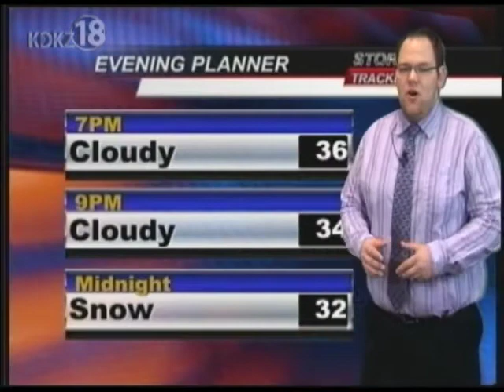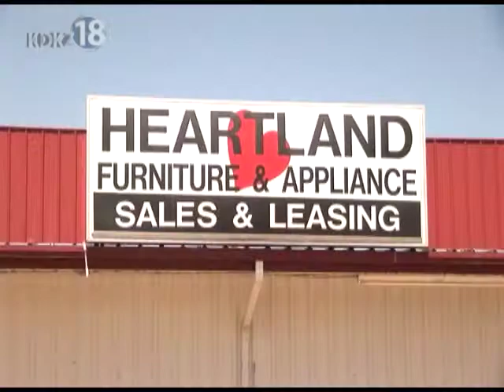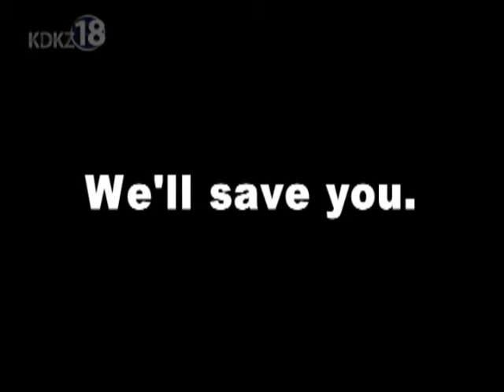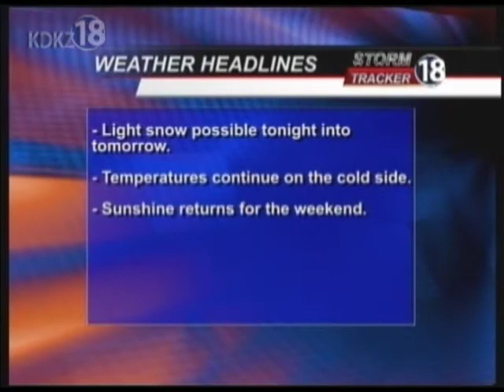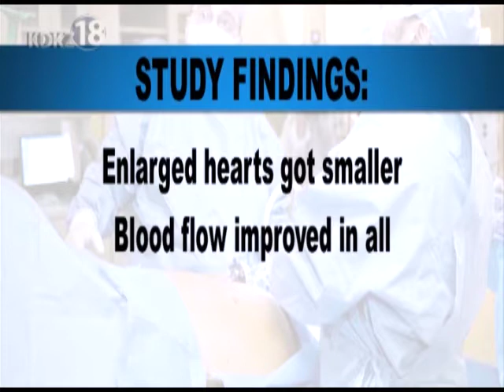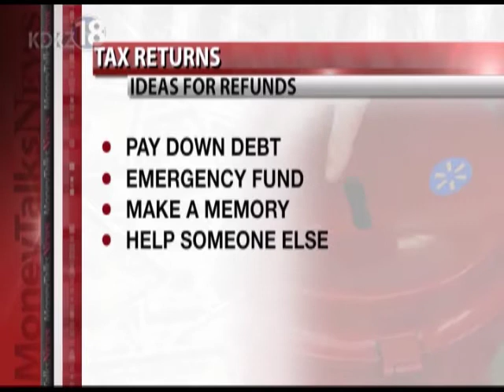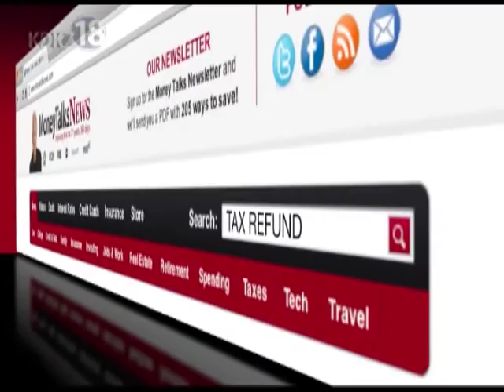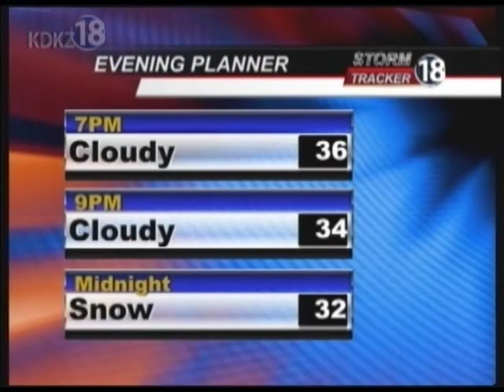Complete KDKZ Newscast 2 26 13